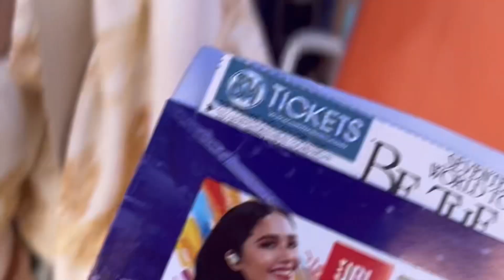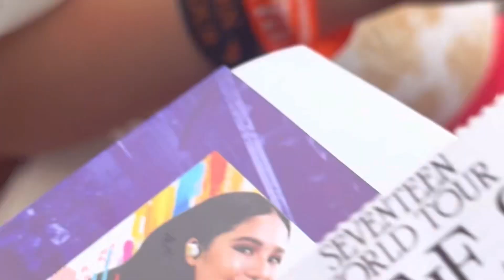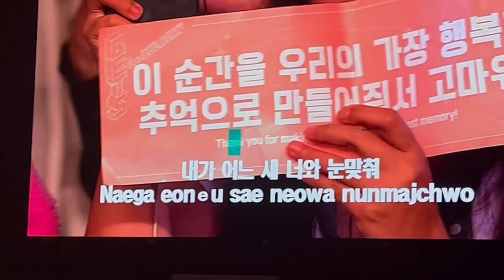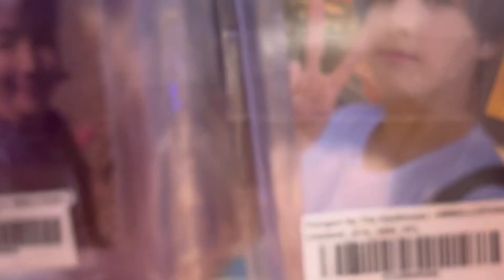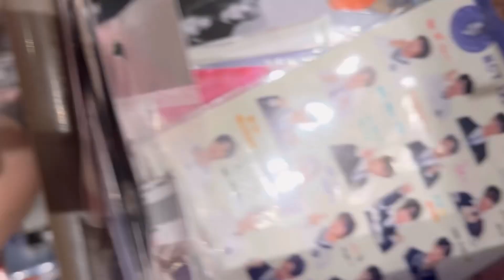Concert Vlog • Life Diaries: SVT BulacanCon, Family Day, New Year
Hi everyone! I hope this new year will be good and give us a wonderful time. Glad to spend my last days of 2022 attending concerts of my favorite artist and, of course spending time with my family. Cheers!!